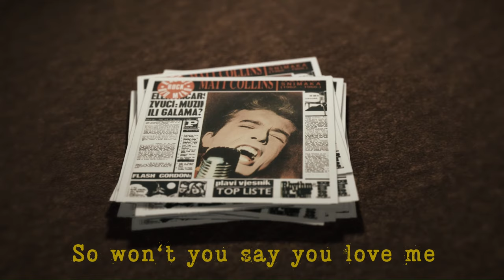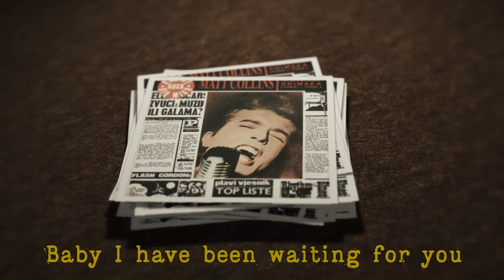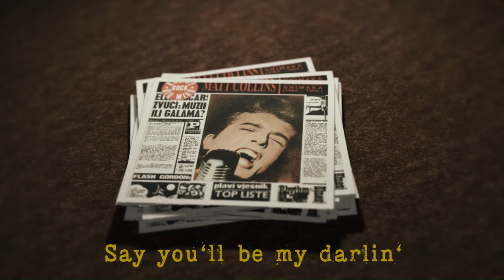Crveni Koralji, Matt Collins - Be My Baby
Music video by Crveni Koralji, Matt Collins performing Be My Baby.